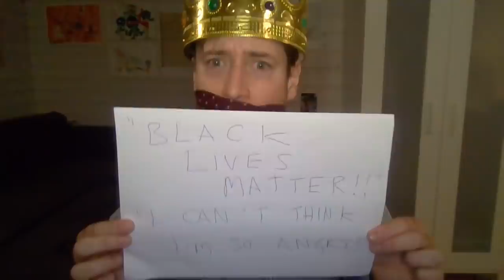Why Virtue-Signallers Are psychopaths and "Ethics" is Just Emotional Manipulation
Live: Mondays/ Thursdays 7pm UK time
Send a Bitcoin Donation (state that it is for Ed):  3KZ7DR1oLB6pZM9DiSwke7LcEHpHGZFaza